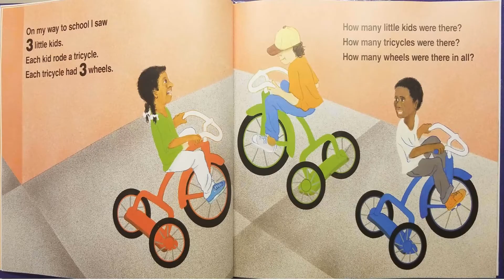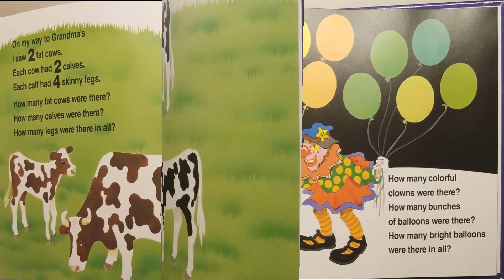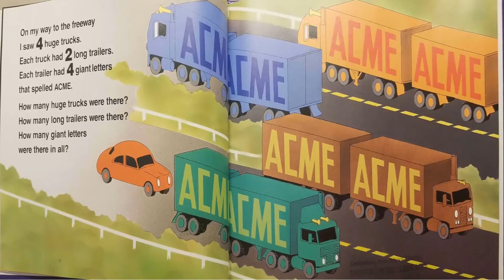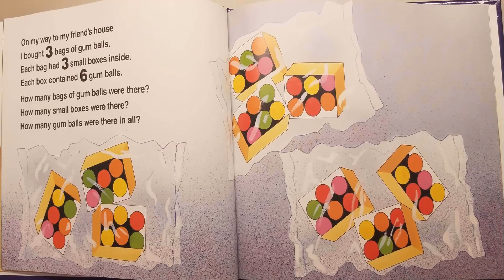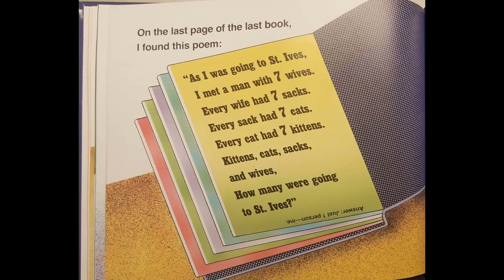Read Aloud- Each Orange Has 8 Slices by Paul Giganti Jr. | Introduction to multiplication and arrays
This book is a great introduction to multiplication and arrays. Kids can use the pictures to count or draw arrays to help answer the questions! Pause after each page to allow them time to figure out the answers!